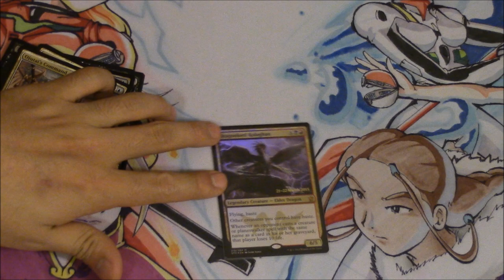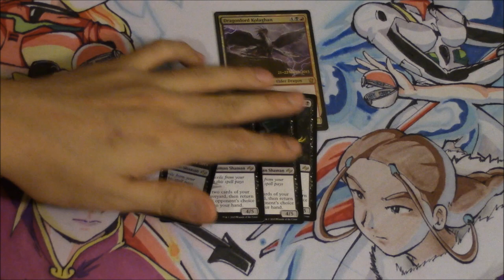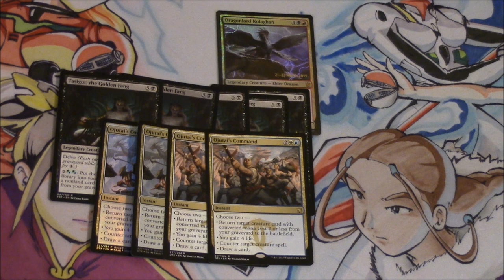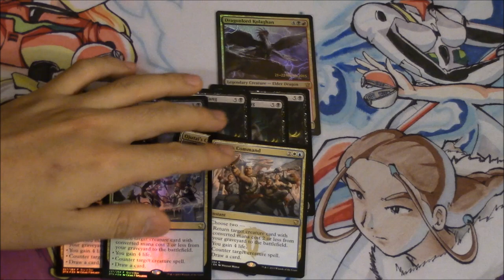Magic the Gathering Price - Standard Sells?